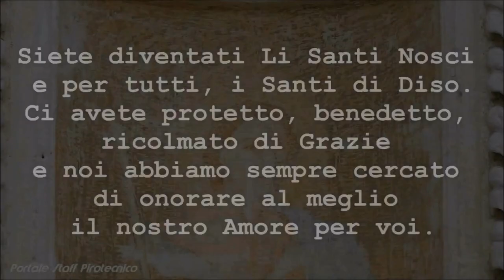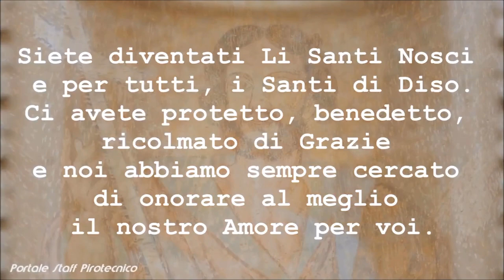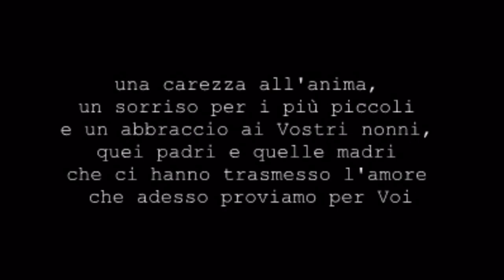Diso, 21 Aprile 2020 per la prima volta nella storia.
Riprese video: Umberto Coluccia Fotografo.
Riprese panoramiche drone: Paolo Laku Photo.
Riprese varie: Portale staff Pirotecnico.